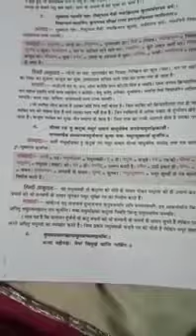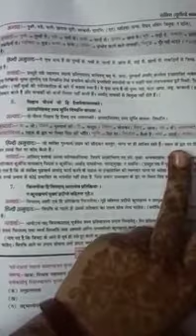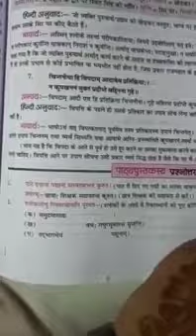Class 8 Sanskrit Cha 1 Part 2